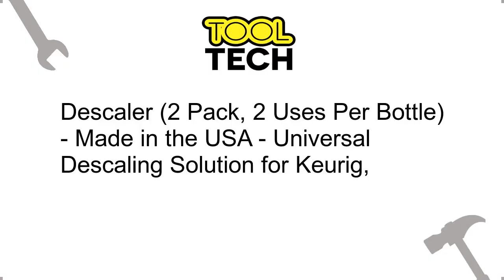Descaler 2 Pack, 2 Uses Per Bottle Made in the USA Universal Descaling Solution for Keurig,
TESTED, TRUSTED AND BACKED BY OUR TOP-RATED WARRANTY AND CUSTOMER SERVICE!  HIGHLY EFFECTIVE AT AN EXCELLENT VALUE: Powerful and effective yet gentle on the machine, our descaler is safe for you and th